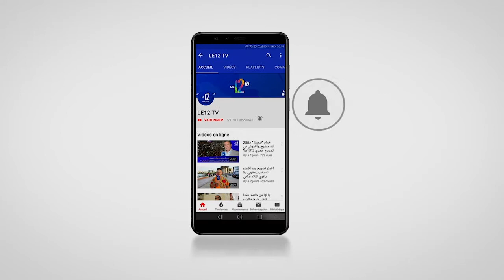أخنوش: حزب الأحرار إنتقل من مسار الثقة إلى مسار التنمية و يعي ثقل قيادته الحكومة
*هشام الشواش

قال عزيز أخنوش، حزب التجمع الوطني للأحرار، إن حزبه يعقد مؤتمره السابع، منتقلا من مسار الثقة الذي بؤه صدارة المشهد الحزبي، إلى مسار التنمية لتنفيذ إلتزاماته مع المغاربة.
وأكد أخنوش، في تصريح للصحافة، عقب زوال اليوم الجمعة بالرباط، عقب إنطلاق أشغال المؤتمر  أن حزب الأحرار يعي ثقل هذه المكانة التي يوجد عليها بعد انتخابات 8 شتنبر، حيث تصدر النتائج الانتخابات ويقود الحكومة.
وشدد رئيس حزب التجمع الوطني للأحرار، أن التجديد الذي عرفته الحزب خلال المؤتمر السابق،  أعطى نتائج مهمة، جعلتها ينتقل من مسار الثقة إلى مسار التنمية.
وينعقد المؤتمر الوطني السابع لحزب التجمع الوطني للأحرار الذي ينظم تحت شعار “مسار التنمية”، يومي 4 و 5 مارس بصيغتين حضورية وتناظرية عبر منصة رئيسية و12 منصة جهوية إضافة إلى منصتين بالخارج ستسمح بمتابعة أشغاله، وذلك بمشاركة نحو 3000 مؤتمرة ومؤتمر.